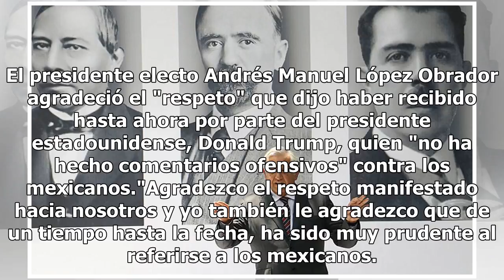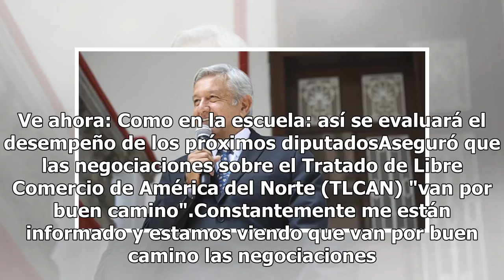AMLO: Van bien las cosas con Trump, no ha hecho comentarios ofensivos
El presidente electo Andrés Manuel López Obrador agradeció el "respeto" que dijo haber recibido hasta ahora por parte del presidente estadounidense, Donald Trump, quien "no ha hecho comentarios ofensivos" contra los mexicanos."Agradezco el respeto manifestado hacia nosotros y yo también le agradezco...